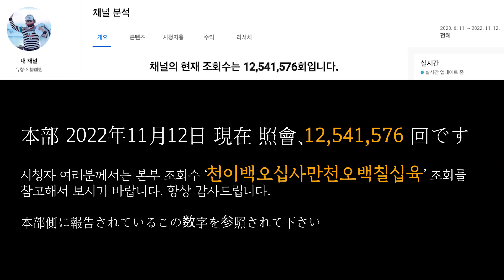유창조 (柳創造) - 天の心 天山の神秘 하늘마음 천산의 신비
あの空を見て何が見えるのか
あの大地を見て何が見えるのか

美しい空が　美しい大地が
それとも苦しい曇り空か
淋しく枯れた大地か　何でも心　心次第

あの山を見て何が見えるのか
あの海を見て何が見えるのか

綺麗な山か　綺麗な海か
それとも冷たく眠る山か
悲しく荒れた海か 何でも心　心次第

あああ　天地の自然は　そのままなのに
千年万年永遠に　そのままなのに
なぜ我々人々は　違えて見えるのか
心　心　心次第

あああ　見えない心　心次第
心の神秘　天の心
天山の神秘　あああ
天の心　天山の神秘

저 하늘을 보고 무엇이 보이나
저 대지를 보고 무엇이 보이는가

아름다운 하늘이 아름다운 대지가
아니면 괴로운 흐린 하늘인가
쓸쓸히 시든 대지든 뭐든 마음먹기에 달렸다

저 산을 보고 무엇이 보이나
저 바다를 보고 무엇이 보이나

아름다운 산인가 깨끗한 바다인가
아니면 차갑게 잠든 산인가
슬프고 거친 바다든 뭐든 마음먹기에 달렸다

아아아 천지의 자연은 그대로인데
천년만년 영원히 그대로인데
왜 우리 사람들은 다르게 보일까
마음먹기에 달렸다

아아아 보이지 않는 마음먹기에 달렸다
마음의 신비로운 마음
천산의 신비 아아아아아아아아
하늘 마음 천산의 신비